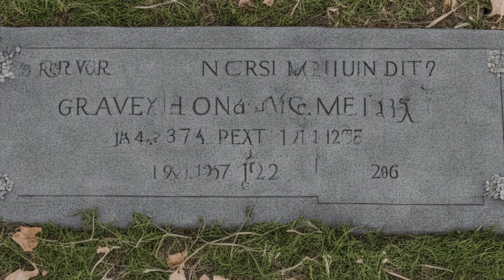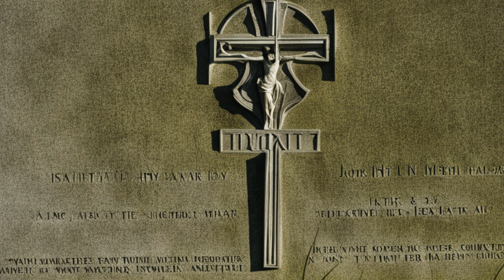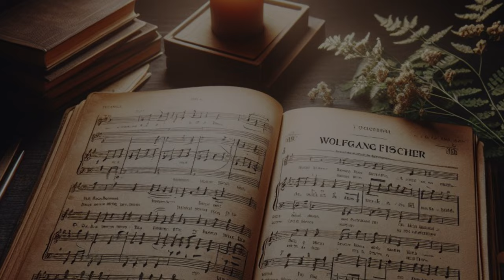Wolfgang Fischer - KI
Aus dem Album "Wolfgang Fischer - Um di zu berührn"
Text - Wolfgang Fischer
Musik - Wolfgang Fischer
Mix - Wolfgang Fischer
Aufgenommen @ awodennrecords
Mastering: Jimi Studios (Netherlands)
Video: Wolfgang Fischer
Bilder: Künstliche Intelligenz
Support: Ludwig Payer
Februar 2024

KI
Da Tonz mit’n Teifl is uns olln bekonnt
Sei Schwaf seine Hörner san mit uns verwondt
Wos wir do kreiren wo mit uns grod passiert
wenn unser Denken unser Hondeln künstlicher wird

Wie’s ausschaut molt a Rechner schenare Bülder wie i
und komponiert von a’m Liad allan die Melodie
den Text schreiben brauch a nerma weil sie is für mi do
Die olles tuat und mocht für mi und des anfoch so

KI is die Lösung KI is da Hit
KI wird immer größer weil so vüle mochn  mit
KI is di Zukunft KI is a Traum
KI überholt uns und vüle merken’s kaum

In Zukunft braucht ka Mensch mehr an Liebesbriaf zu schreiben
Wenn jemond glabt dos i des wor donn wird sich jemond g’frein
I gib nur a G’fühl für wos mir die Worte föhln
KI konn’s ihrn a schnöll donn im Messenger zuastölln

Im Radio red‘ ka Mensch mehr KI lernt uns des sporn
sunst fliagt uns irgendwonn amol die Erdn um die Ohrn
Leider konn KI die Erdn nit ersetzen
doch KI is des egal KI konn man nit verletzen

KI is da Vortschritt zu unsam Untergong
KI is des Ende des Ende des Ende vom Onfong
des Ende vom Onfong

von a’m neian Onfong